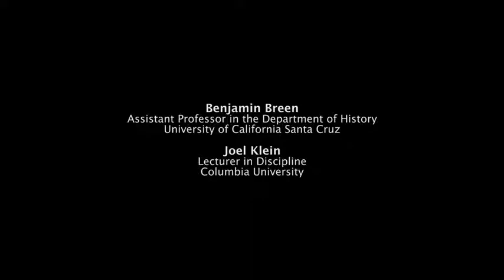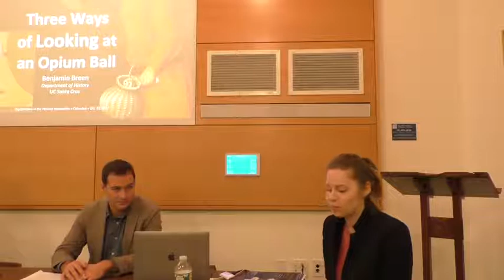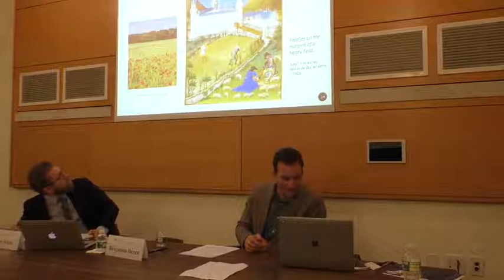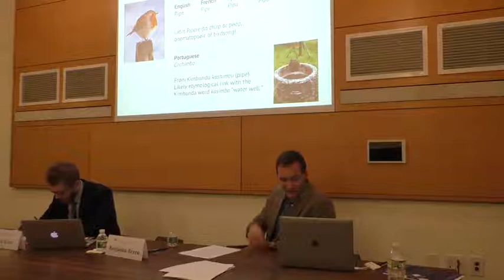Explorations in the Medical Humanities: Three Ways of Looking at an Opium Ball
The opium poppy (Papaver somniferum) is one of the plants that has stood longest at the side of humans — and one of the most ambiguous. It can be deeply harmful; it can also be miraculously helpful. It is a European native that somehow became an enduring symbol of Orientalism. Today, it continues to serve as the raw material for a host of copyrighted and hugely valuable pharmaceutical compounds, while also exemplifying a bygone medical tradition. This talk sketches out three ways of looking at opium within a bounded historical context. We will look first at the deep history of Papaver somniferum, which has an ancient heritage of medical and recreational use in Europe. The second way of looking at an opium ball raises the question of why opium became so closely associated with Persia, India, and eventually China from the seventeenth century onward. I link this shift to the emergence of new theories of medicine, biology, and empire in early modern Europe, and, perhaps even more importantly, to unheralded technological changes such as the invention of the opium pipe and the hookah. The third view of an opium ball is to look not at it, but inside it: opium itself is not in high demand today, but the opiate molecules it contains are more popular than ever. The final section of the talk will consider how the isolation of morphine from opium (circa 1803) transformed not just this particular drug, but the history of drugs and pharmaceuticals as a whole. These three views of an opium ball are meant to highlight both the protean identities of the drug in different times and places, and the surprising continuities between them.

Participants:

Benjamin Breen, Assistant Professor in the Department of History, University of California Santa Cruz

Joel Klein, Lecturer in Discipline, Columbia University